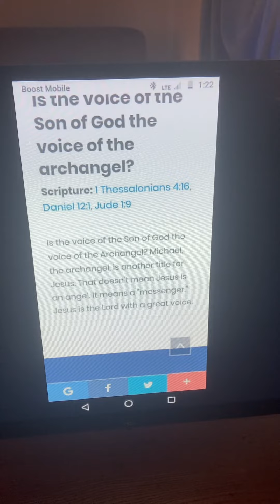Jesus is the Lord with a GREAT Voice.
Scripture is fulfilled.